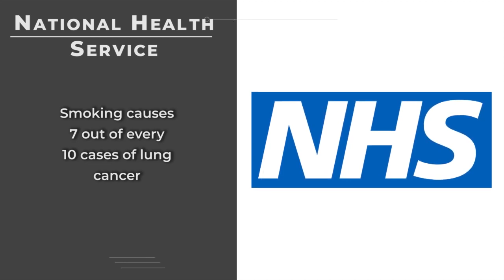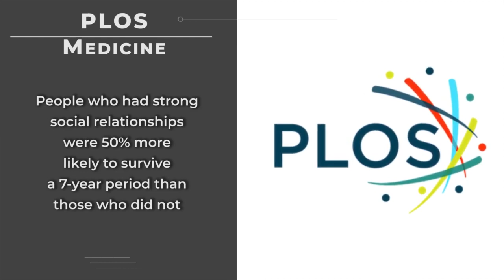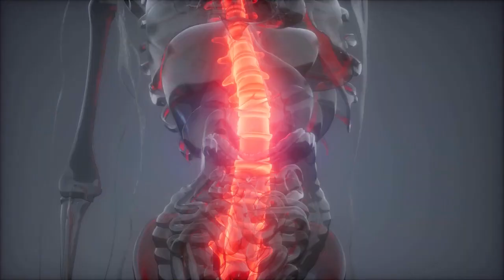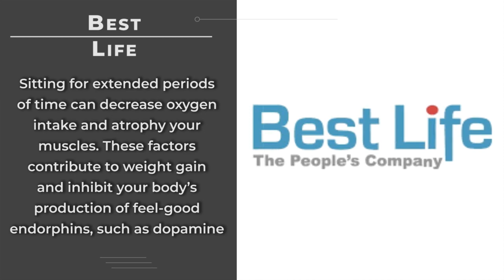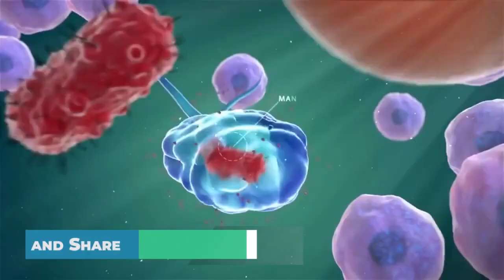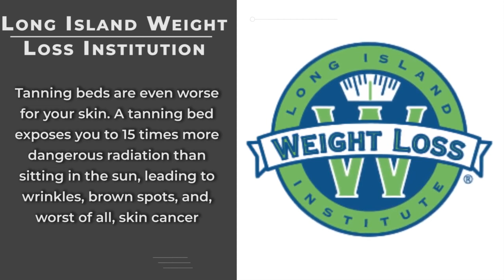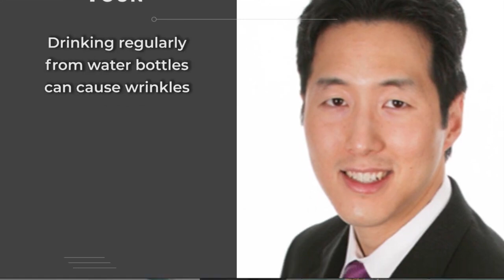13 Bad habits that age you faster without you noticing it